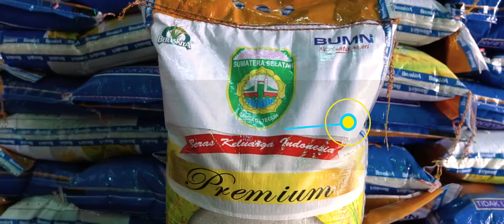LUMBUNG PANGAN NASIONAL (PSA/Iklan Layanan Masyarakat)